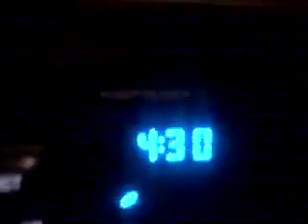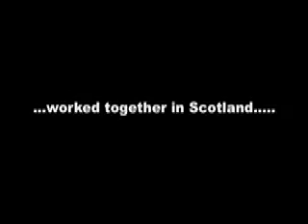Kevin Montgomery's 50 States in 50 Days tour ...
Behind the scenes travelogue from Kevin Montgomery's 50 States in 50 Days tour. Today was an epic journey from Santa Barbara, CA to Portland, OR. follow along